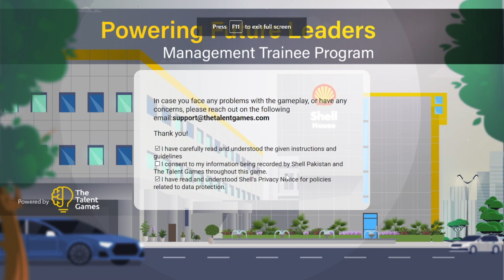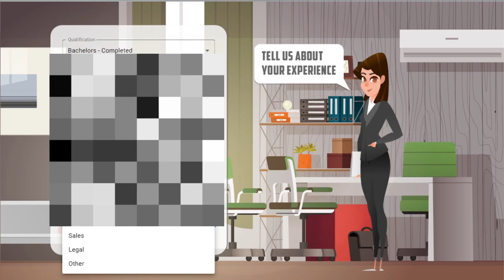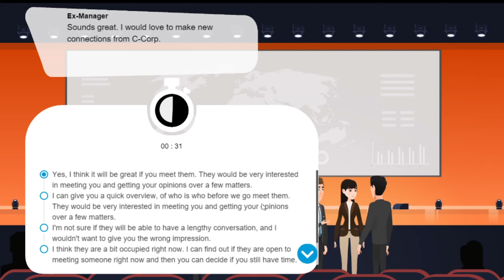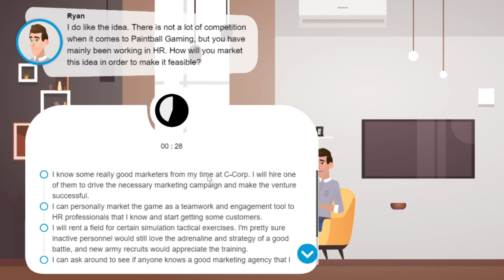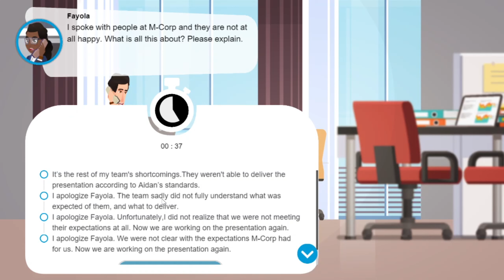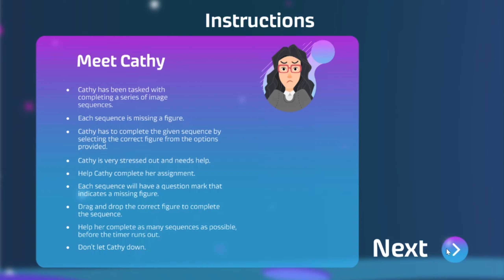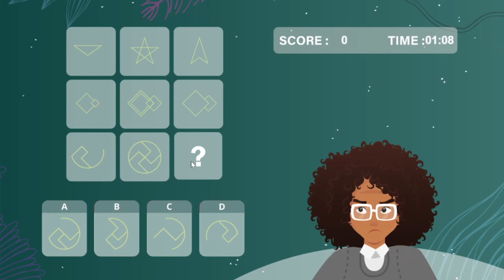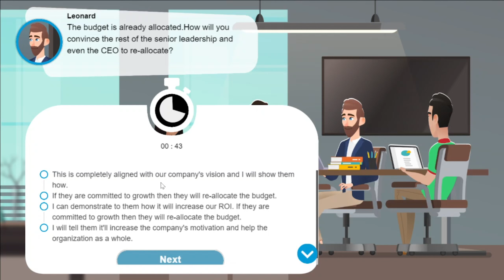Shell Management Trainee Program complete online assessment test 2023, Shell Future Leaders Test-23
This test is a complete C-factor test for employees recruitment for shell future leaders program.